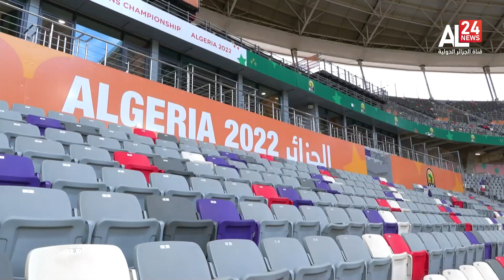Argelia cierra una de las exitosas ediciones del campeonato africano para locales